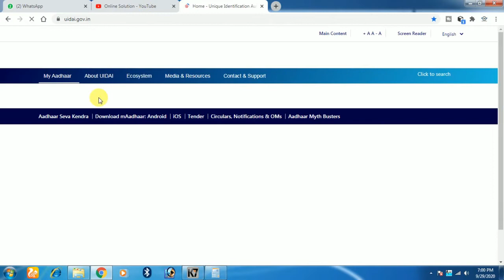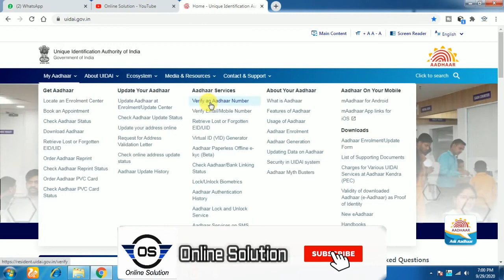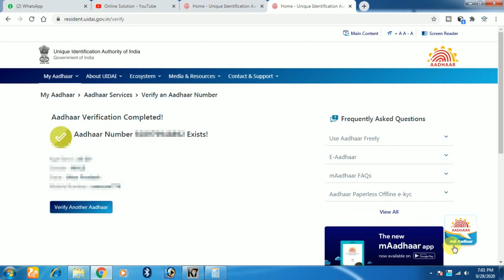Aadhar Card Verify Kaise Kare | Aadhaar No Is Real Or Not ? | Aadhar Card Status Check Kaise kare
Dosto is video Maine aapko Aadhar Card verify kaise karte hain ISI check karne ka process bataya hai . agar aap bhi Janna chahte Hain ki kisi ka Aadhar card number sahi hai ya galat vah person apni identity sahi de raha hai ya Phir galat identity de raha hai . humne is video mein aap ko Aadhar verification kaise karna hai iska process bataya hai.

दोस्तों इस वीडियो में मैंने आपको किसी का आधार कार्ड कैसे वेरीफाई करते हैं इसकी जानकारी दी है । आप कैसे जान सकते हैं कि आपको जो आधार कार्ड दिया जा रहा है वह सही है या गलत है जो व्यक्ति आपको आधार दे रहा है उसने अपनी सही आधार कार्ड आपको दिखाई है या फिर गलत आधार कार्ड।  हमने इस वीडियो में आपको आधार वेरीफिकेशन कैसे करना है इसका प्रोसेस बताया है ।

Aadhar card verification,
Aadhar card verification kaise kare,
Aadhar Card verify,
Aadhar Card verify karna,
Aadhar Card verify form Kaise bhare,
Aadhar Card kaise check Kare,
Aadhar verify kaise kare,
Aadhaar verification,
Aadhar verify,
Aadhar virtual ID,

Aadhar card mobile number link kaise kare,
Aadhar mobile number link,
Aadhar card mein kaun sa mobile number link hai kaise Jane,
Aadhar card mobile number linking status,
how to check Aadhar card mobile number linking status,
how to link Aadhaar card mobile number online,
Aadhar card mein mobile number Kaise jode,
Aadhar mein mobile number update kaise kare,
Aadhar mobile number link online,
Aadhar update,
UIDAI Aadhar Card correction,
Aadhar correction online,
Aadhar card status check,
Aadhar update,
Aadhar centre, Online Solution